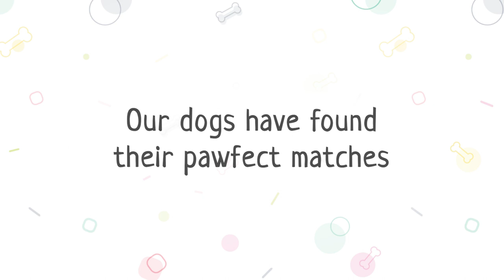Wishing you a Pawsome Valentine's Day!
Happy Valentine's Day to our wonderful community. There's nothing quite like the love of a dog, which is why our mission is to share this love across the nation, and we are grateful to have such a pawsome community that helps us do just that ❤️

We hope you get all the dog cuddles this Valentine's Day!

We aim to help dog owners when they need it, give dogs more exercise and playtime, and to allow people without a dog to spend quality time with one! 🐾